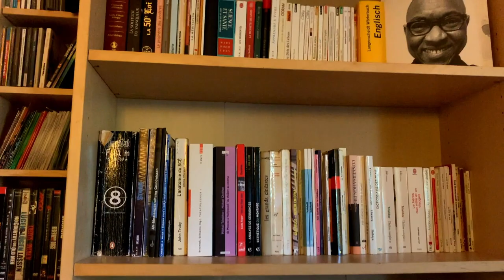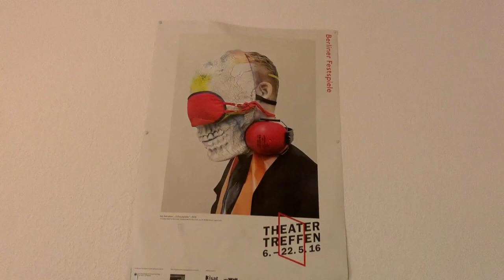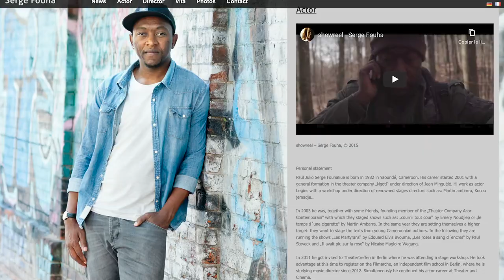La relève du Cinéma camerounais: "J'ai décidé de vivre du Cinéma" suivez l'entretien avec F. Serge